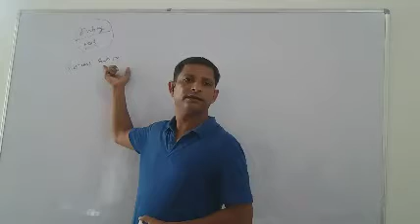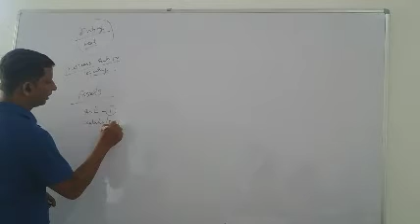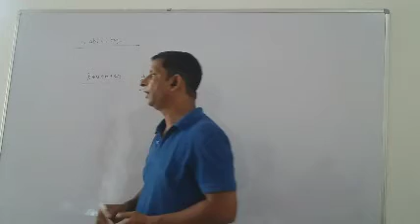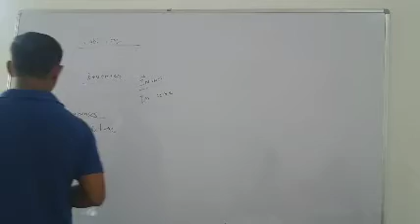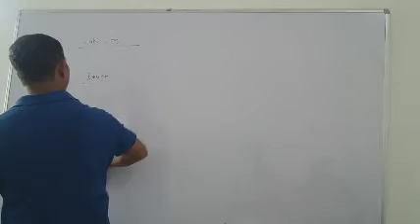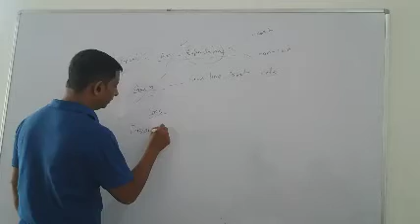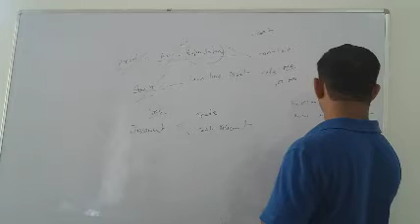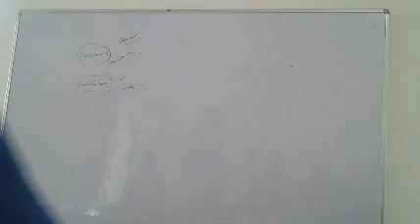11 Accts Ch 01 Part 02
11 Accts Ch 01 Part 02